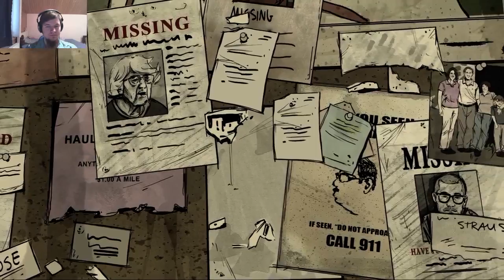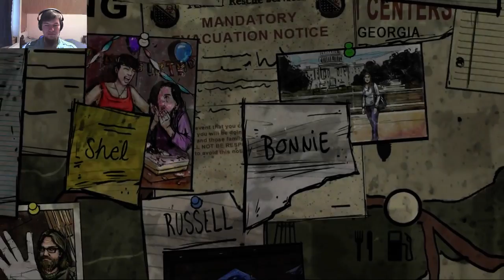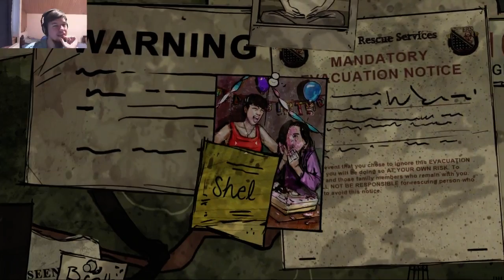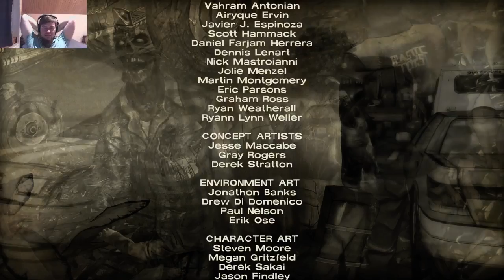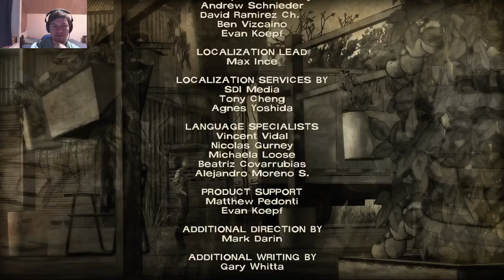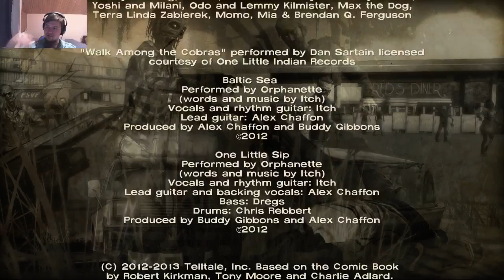400 päivää huonoja valintoja... - The Walking Dead: 400 Days läpipeluu